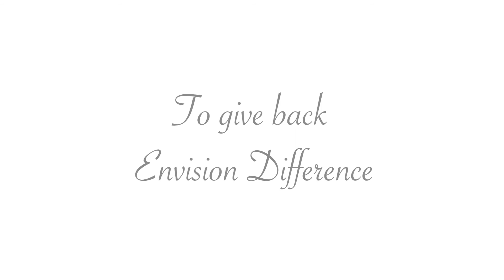Envision Difference | Food Drive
Envision DIfference is a non-profit organization that offers resources and supplies to communities that need it the most.